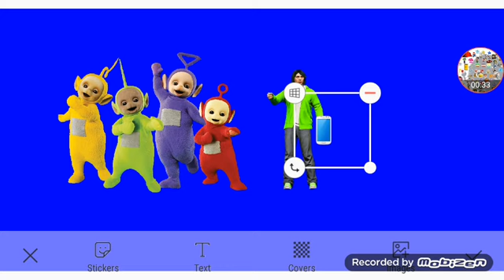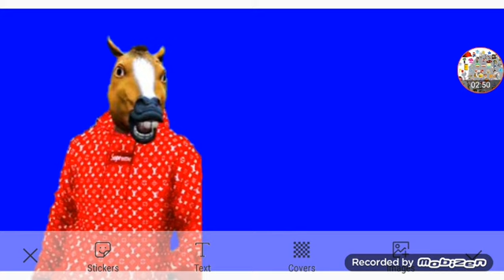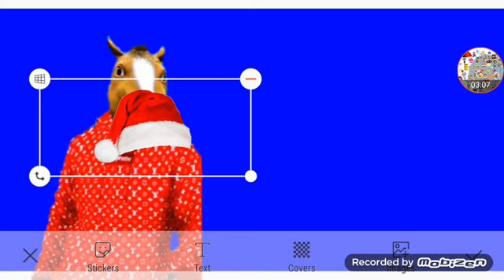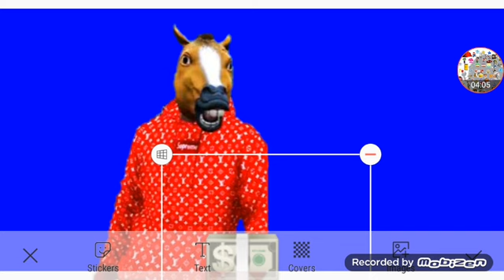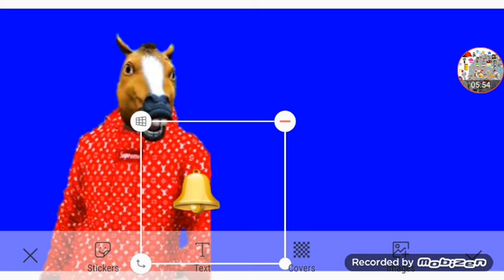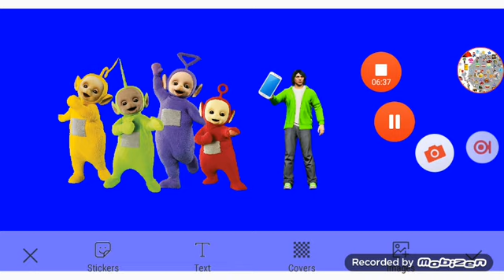Play With Your Favorite Things Day Part 7 Out Of 8 (2/2)